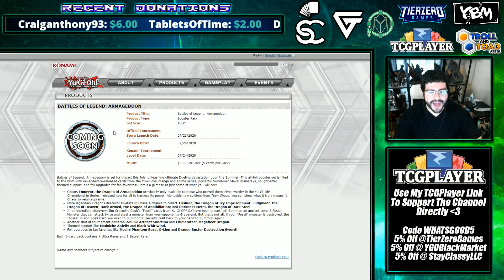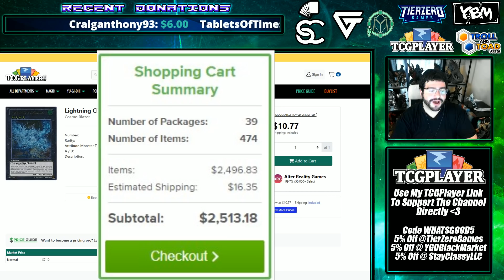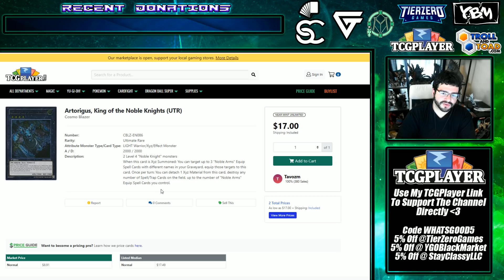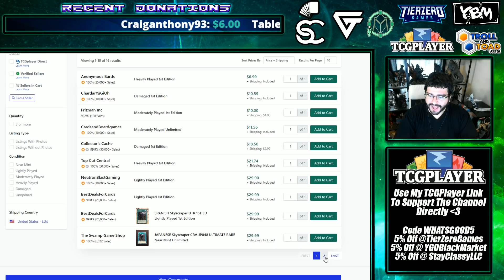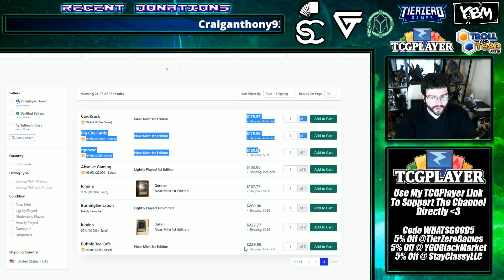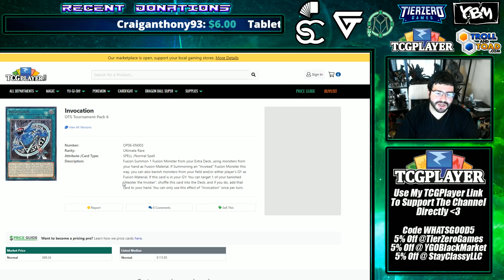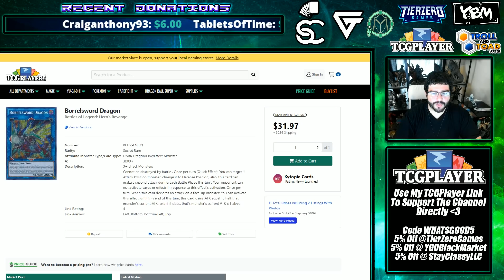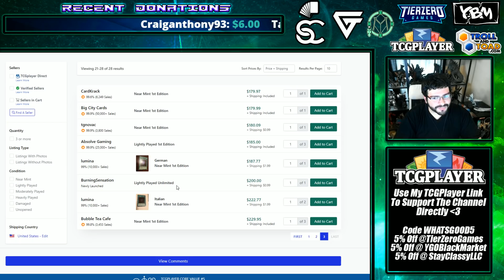Interesting Missed Buyouts & I Bought Tons of Cards!? House of Champs Yu-Gi-Oh Market Watch